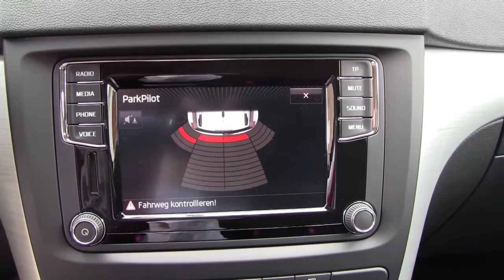Skoda Yeti 2,0 TDI Outdoor Ambition NEUWAGEN fast 9.000,- Euro Sparen